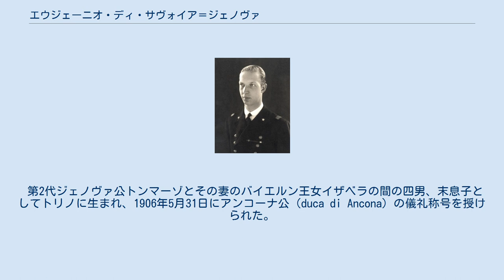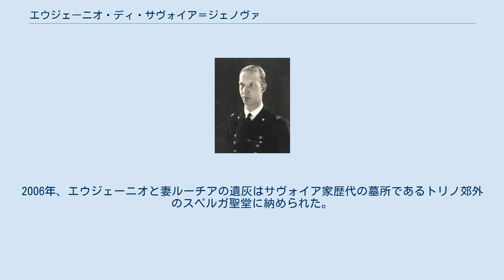エウジェーニオ・ディ・サヴォイア＝ジェノヴァ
エウジェーニオ・アルフォンソ・カルロ・マリーア・ジュゼッペ・ディ・サヴォイア＝ジェノヴァ（Eugenio Alfonso Carlo Maria Giuseppe di Savoia Genova, 1906年3月13日 - 1996年12月8日）は、イタリア王国の王族、海軍軍人。
サヴォイア＝ジェノヴァ家の最後の当主。
 第2代ジェノヴァ公トンマーゾとその妻のバイエルン王女イザベラの間の四男、末息子としてトリノに生まれ、1906年5月31日にアンコーナ公（duca di Ancona）の儀礼称号を授けられた。
1938年10月29日にミュンヘンのニンフェンブルク宮殿において、両シチリア王家家長・カラブリア公フェルディナンド・ピウスの娘で母方の遠縁にあたるルーチア（1907年 - 2001年）と結婚し、間に一人娘のマリーア・イザベッラ（1943年 - ）をもうけた。
 1946年に王制が廃止されると、王族の身分を失ったエウジェーニオは家族を連れてブラジルに移住し、農場を経営した。
1990年にジェノヴァ家の当主だった兄フィリベルトが子供のないまま死んだとき、すぐ上の兄アーダルベルトは生涯独身のまま1982年に死去していたため、エウジェーニオが家督を引き継いだ。
1996年に後継ぎのないままサン・パウロで亡くなると、ジェノヴァ家は断絶した。
2006年、エウジェーニオと妻ルーチアの遺灰はサヴォイア家歴代の墓所であるトリノ郊外のスペルガ聖堂に納められた。